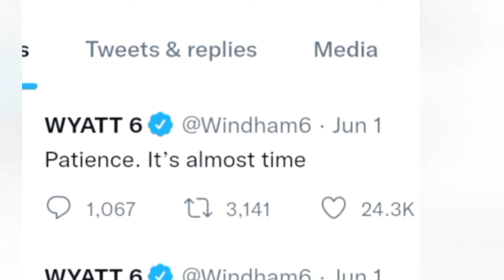Rock's Daughter In WWE🔥 Fiend Back💯... AJ Lee Retirement Reveal😨 |Mr Wrestler